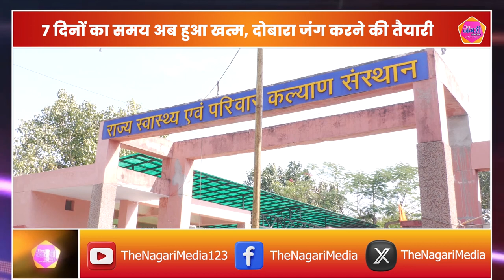पैरा मडिकल अभ्यर्थियों का टुटा सब्र का बांध, अब 21 को दोबारा लगेगा SIHFW के सामने धरना!